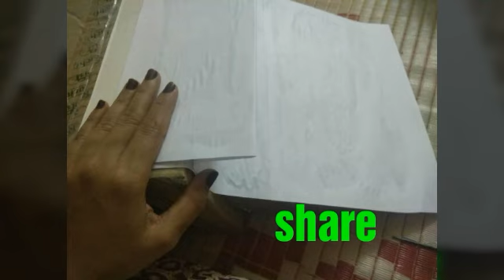Dam model school project